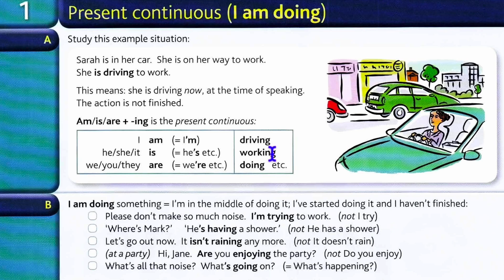١.المضارع المستمر (قاعدة + استخدام ) تعلم الانكليزية من الصفر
رحلة إتقان اللغة الإنجليزية: أسس أكاديمية مكتوبة

هل تبحث عن بوابة أكاديمية شاملة لإتقان اللغة الإنجليزية من خلال التعلم الذاتي؟

انضم إلى قائمة "أساسيات اللغة الإنجليزية المكتوبة" على يوتيوب!

في هذه القائمة، ستجد مجموعة مختارة من الفيديوهات التعليمية التي صممت بعناية من قبل خبراء اللغة الإنجليزية، لتزويدك بأسس راسخة في اللغة، وتساعدك على

إتقان قواعد اللغة الإنجليزية: تغطية شاملة لقواعد اللغة الإنجليزية من المستوى المبتدئ إلى المتقدم، مع شرح مفصل وشرح عملي مدعوم بأمثلة واضحة.
توسيع مفرداتك: بناء مفردات غنية من خلال فيديوهات تفاعلية تركز على الكلمات الأكثر شيوعًا واستخداماتها، مع شرح دلالاتها ومعانيها المختلفة.
تحسين مهارات القراءة: تمارين قراءة متنوعة لمختلف مستويات الصعوبة، مع نصوص مختارة من مصادر موثوقة وتحليل مفصل للنصوص.
إتقان مهارات الكتابة: دروس شاملة في قواعد الكتابة الإنجليزية وأنواعها المختلفة، مع تمارين عملية لتطوير مهاراتك الكتابية.
مع قائمة "أساسيات اللغة الإنجليزية المكتوبة"، ستتمكن من:

فهم اللغة الإنجليزية المكتوبة بشكل أفضل.
قراءة النصوص الإنجليزية بسهولة وفعالية.
كتابة نصوص إنجليزية واضحة وصحيحة من الناحية النحوية.
تحسين مهاراتك اللغوية بشكل عام.
سواء كنت طالبًا تبحث عن تحسين مستواك في اللغة الإنجليزية، أو شخصًا مهتمًا بتعلم اللغة من أجل العمل أو السفر، فإن قائمة "أساسيات اللغة الإنجليزية المكتوبة" هي المورد المثالي لك.